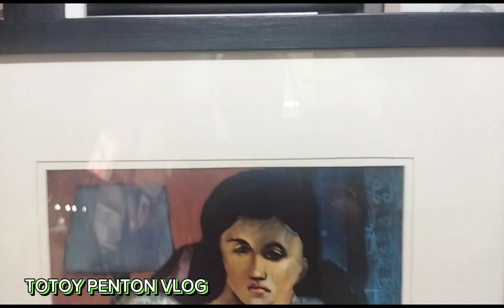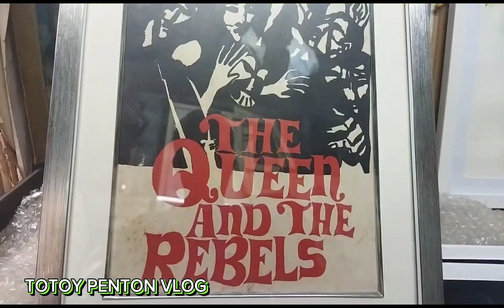Painting with Frame